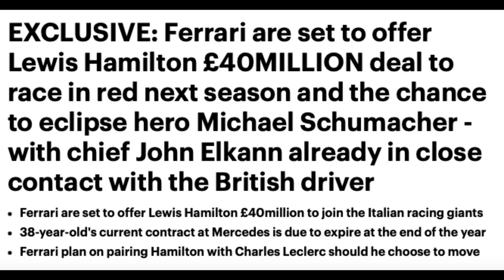Lewis Hamilton's F1 Future: Set to Switch Mercedes for Ferrari, or Should He Consider Retirement?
Welcome to Knox and Maruby Unfiltered, where we talk about all things F1 and leave no stone unturned. Today, we're discussing the juicy rumor that Ferrari is offering Lewis Hamilton a whopping 40 million pounds to race for them. That's enough money to buy a small island, folks! But wait, there's more. We're also diving into the age-old debate of who is the greatest of all time in F1. Is it the legendary Ayrton Senna or the current king of the track, Lewis Hamilton? Maruby thinks Hamilton should retire, citing his recent losses to Max Verstappen and his eight wins in three years. But Knox thinks Senna still holds the crown. And let's not forget about the importance of having a good car. Maruby thinks no one can build a car for Hamilton, while Knox argues that Red Bull is currently beating everyone. It's a battle of the car manufacturers, folks. But what about Hamilton's future? He wants to leave Mercedes on a high note, but where will he go? Will he take the Ferrari deal or try his luck with another team? Only time will tell. In the end, Knox and Maruby can't seem to agree on who the GOAT of F1 truly is. But one thing's for sure, this debate will continue to rage on for years to come. Thanks for tuning in to Knox and Maruby Unfiltered, where we always keep it real and unfiltered.